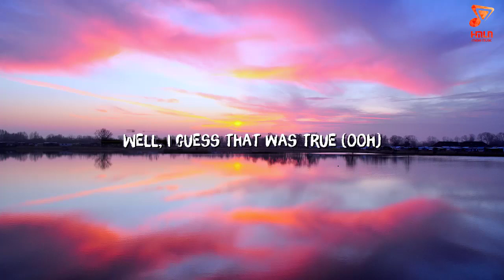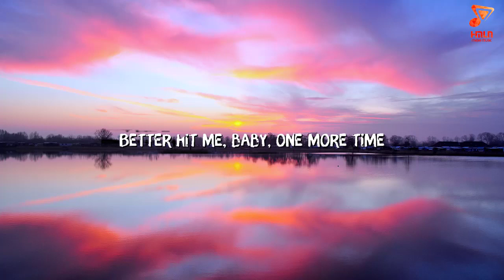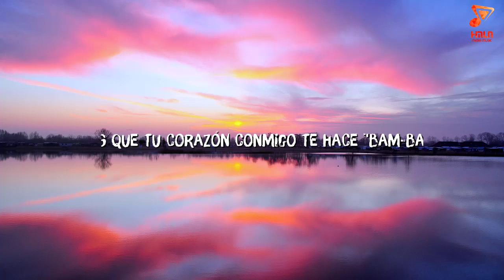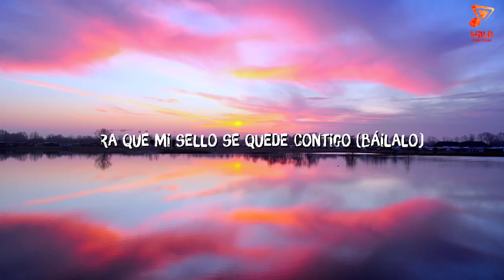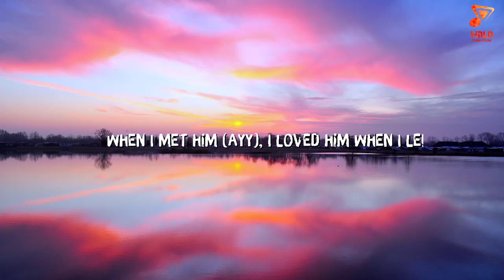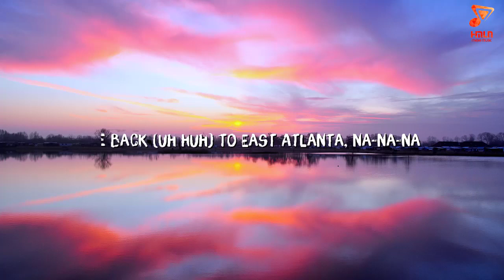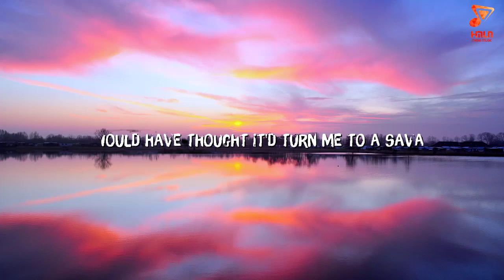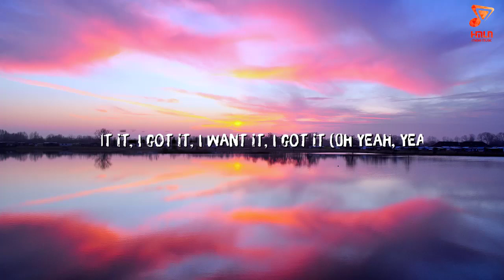Anne Marie / 2002 Lyrics /Luis Fonsi , Daddy Yankee, Camila Cabello, Ariana Grande Mix